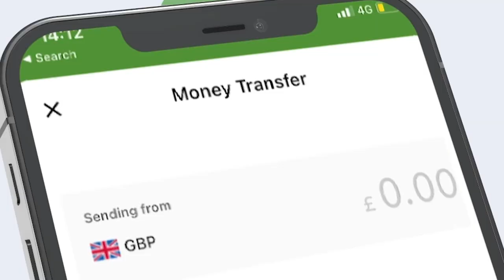Maxey ka dhigantahay in MW Xasan Sheekh uu dib u fasaxo duulimaadyadii qaadka ka keeni jiray Kenya?